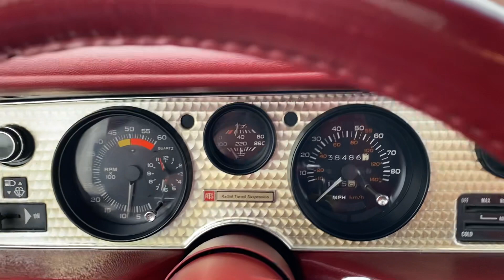Beautiful 1980 Pontiac Turbo Trans Am with 38K Miles in Excellent Condition Walk Around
Won’t find a nicer turbo trans am!! Must see in person